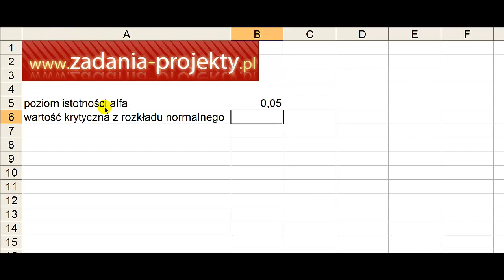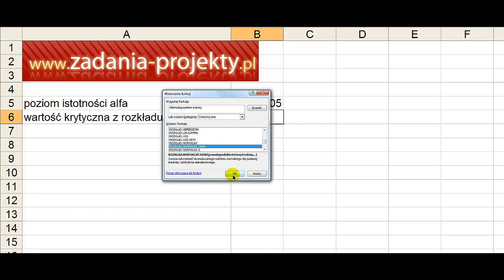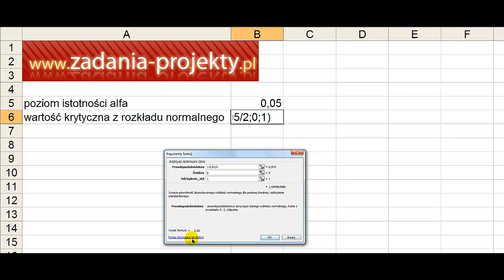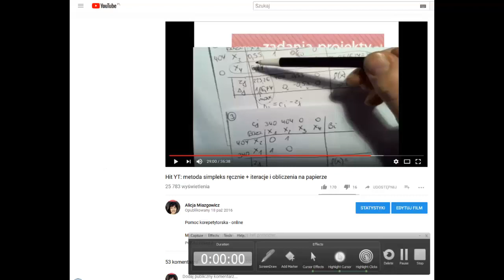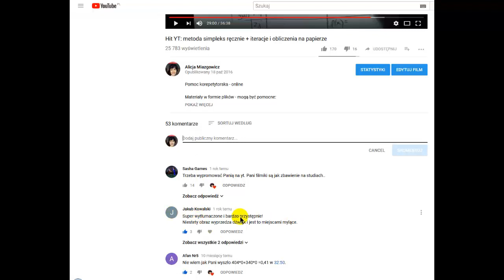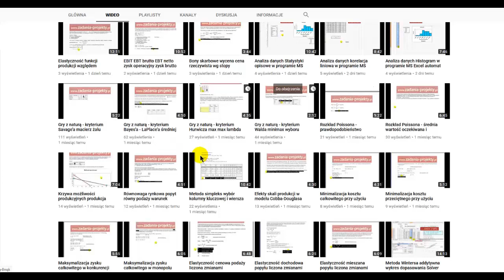Rozkład normalny - wartość krytyczna z rozkładu normalnego w programie MS Excel